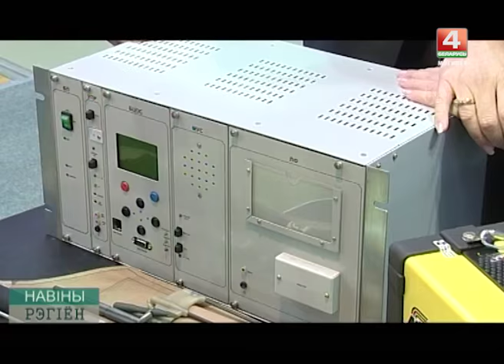Могилев, инвестиционный форум "Мельница успеха"